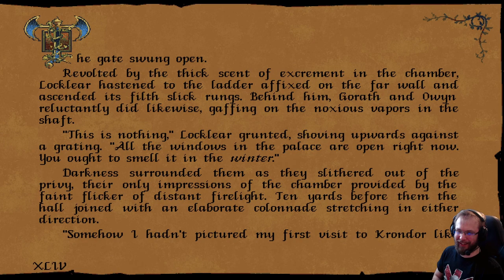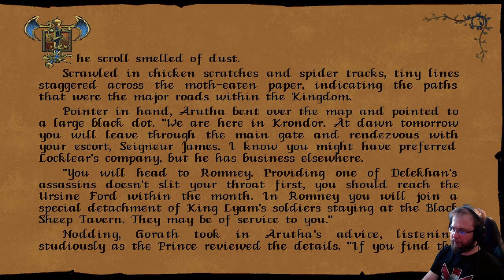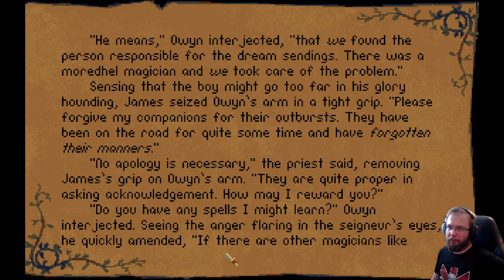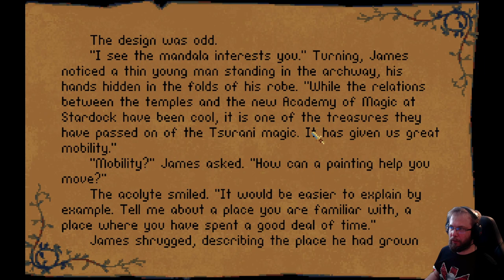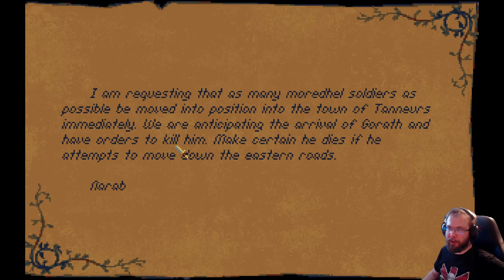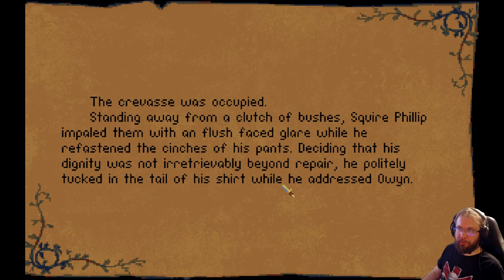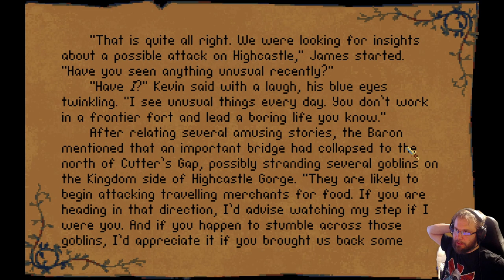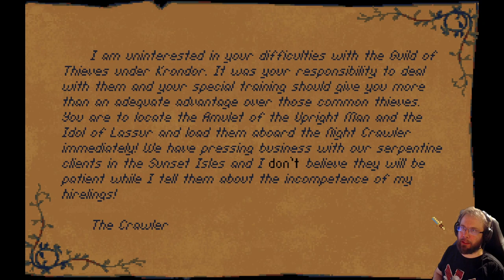Betrayal at Krondor - 30 years anniversary part 5: Chapter 2 - Shadow of the Nighthawks